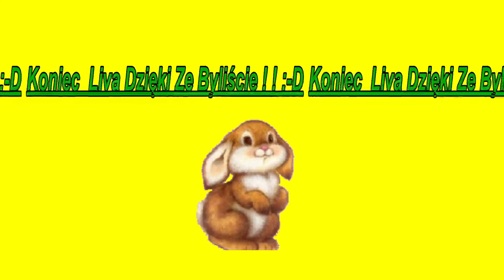NaŻywo Zrozumieć Królika Czyli Królicza Mowa - MOWA CIAŁA